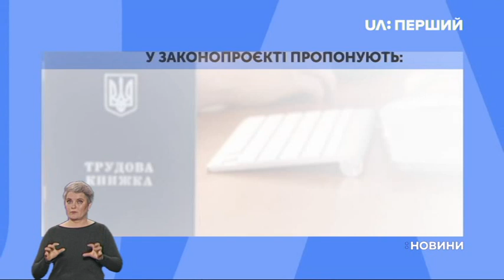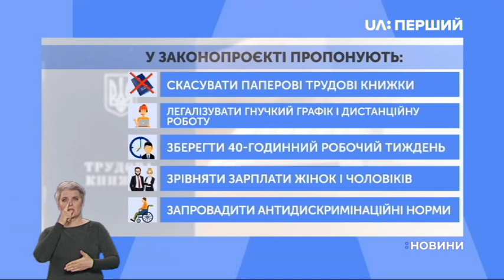У Києві розпочалася масштабна протестна акція профспілок